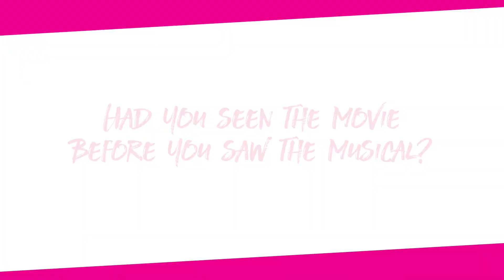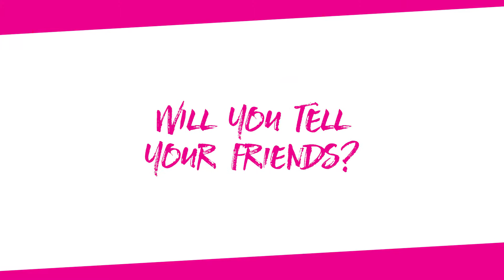The Audience Reacts to Romy and Michele at The 5th Avenue Theatre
Audiences are loving The 5th Avenue's world premiere production of Romy and Michele's High School Reunion! Hear in their own words their favorite parts of the show.

Romy and Michele's High School Reunion plays at The 5th Avenue Theatre from June 8 to July 2. For more information and to purchase tickets, go

About the show:
Romy and Michele are two inseparable best friends whose relationship is put to the test when they invent fake careers to impress people at their 10-year high school reunion. Romy and Michele's High School Reunion features a creative team including Rock of Ages' director Kristin Hanggi and a book by the film's screenwriter, Robin Schiff. With an all new '80s and '90s pop/rock-inspired score from Gwendolyn Sanford and Brandon Jay, composers of Orange is the New Black, Romy and Michele's High School Reunion is the coolest thing since the invention of Post-its®.

Music & Lyrics by Brandon Jay and Gwendolyn Sanford
Book by Robin Schiff
Based on the film Romy and Michele's High School Reunion